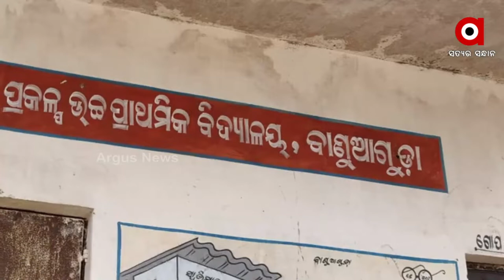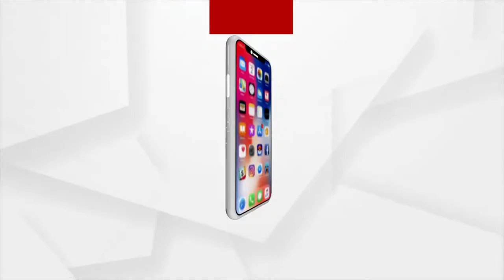ଉପାନ୍ତ ଇଲାକାରେ ଅପହଞ୍ଚ ସରକାରଙ୍କ ଯୋଜନା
ଗାଁରେ ବିକାଶର ପାଦ ପଡିନି ।  ନା ଅଛି ରାସ୍ତା ନା ମିଳୁଛି ପିଇବା ପାଣି।  ଏମିତି ଏକ ଅଭିସପ୍ତ ଗାଁ ହେଲା,  କୋରାପୁଟ ବୋରିଗୁମା ବ୍ଲକର ବାଣୁଆଗୁଡା ଗାଁ।